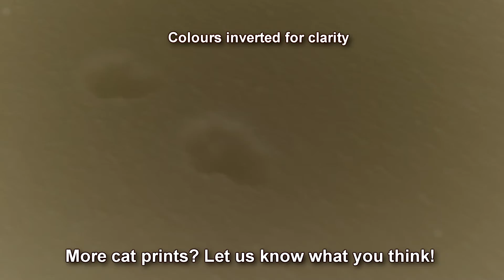New Gear, New Year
We finally invested in proper winter sleeping bags and wow...what a difference! If you are serious about getting into winter camping, investing in the proper gear is definitely worth it.  We lucked out with the perfect snowy conditions to test out our new gear. Please enjoy our trek through this frozen winter oasis.